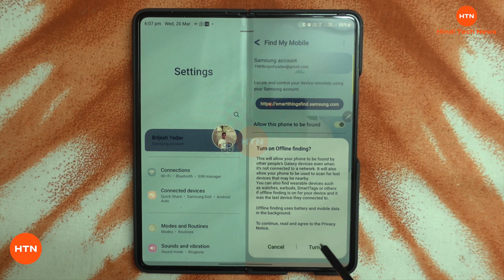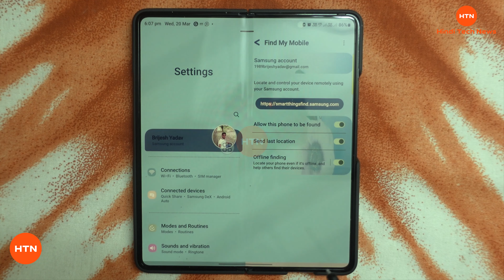How to Turn on Offline Finding Phone in Samsung Phone?